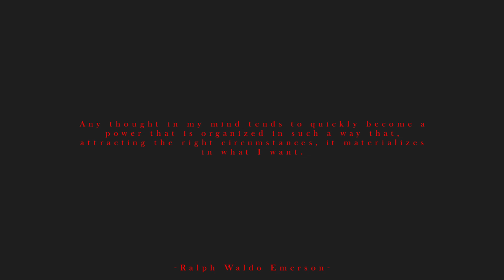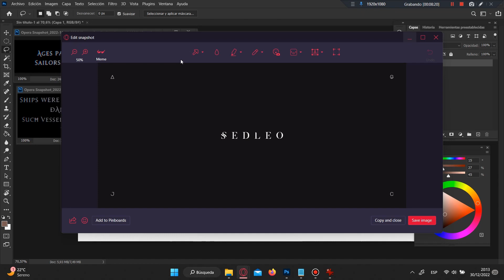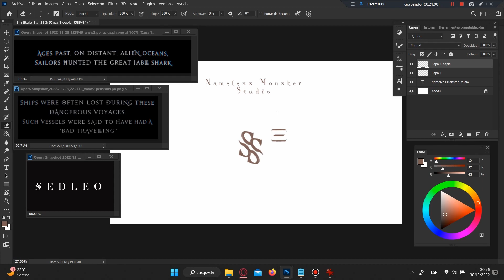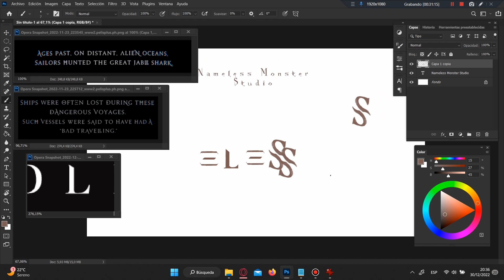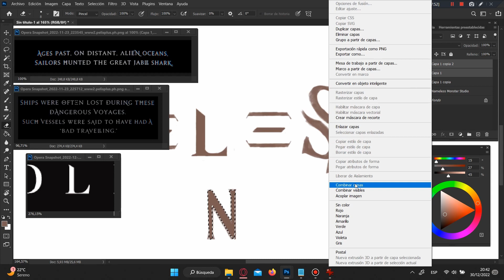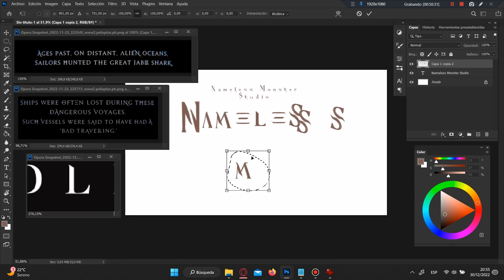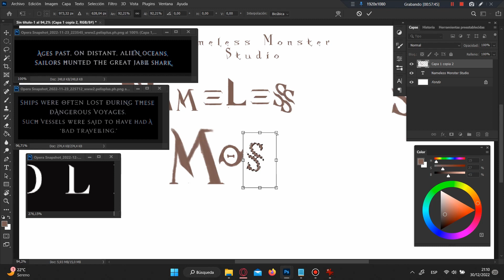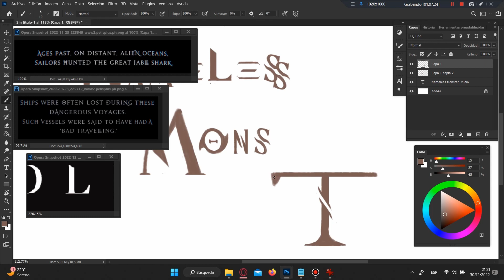How to draw your own logo without designer experience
𝐅𝐀𝐐'𝐬
❏Software❐
-Photoshop
❏Tablet❐
-Wacom Intuos Pro
❏Brushes❐
Here is a website with good brushes you can also search the Russian website VK
❏My Work❐
 ⩥Why does it look traditional?
 ⩤The reason is that I practice with oils and charcoal and try to imitate the effect (we can all achieve it, just look for brushes with texture).
❏My Work❐

My only private social network is Instagram but I still accept followers

❖Consultas
➫Grapich+Illustration by Maykol Garcia
➫Video Edited by Maykol Garcia